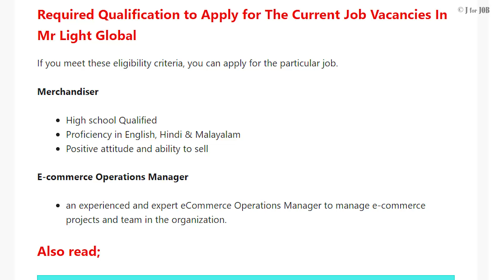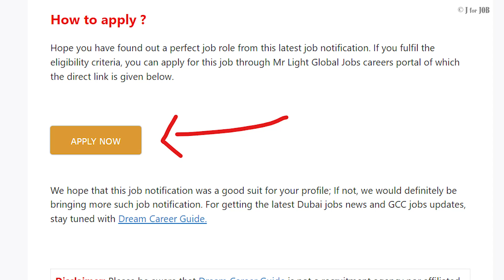Dubai Job Vacancy 2023 Malayalam | UAE Job Vacancies 2023 | Gulf Job Vacancy 2023 | J for Job